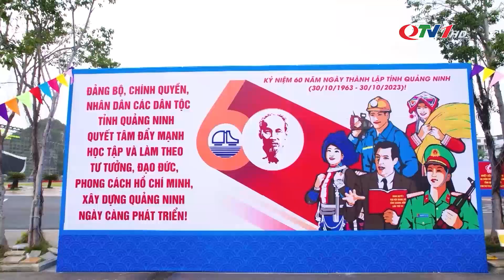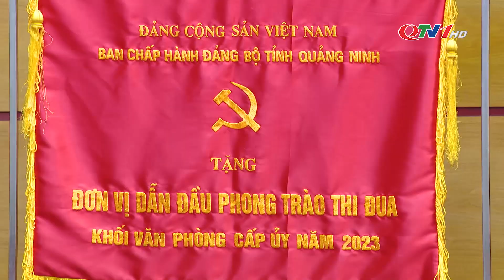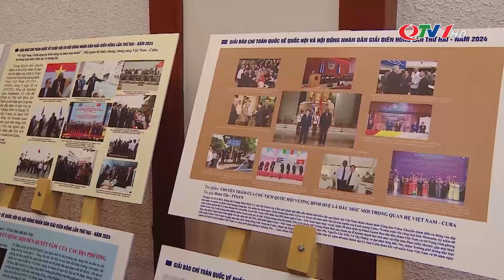Bản tin thời sự 19h45' ngày 23/12/2023